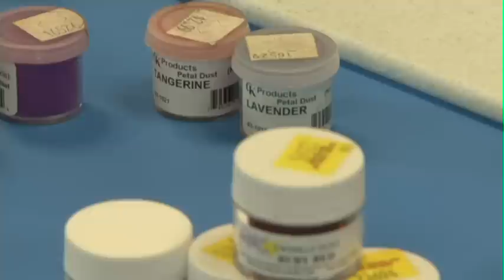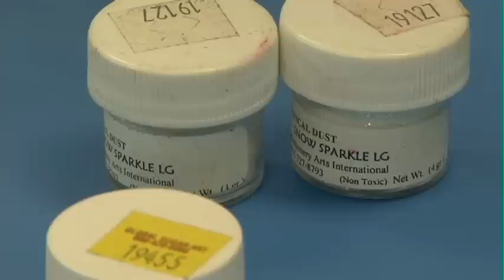How To Use Cake Decorating Dusts | Global Sugar Art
Learn how to properly use petal dust, luster dust, pearl dust, highlighters and more on your cakes, fondant and gumpaste flowers and decorations.  Chef Alan Tetreault of Global Sugar Art will unravel the mystery of all the dusts on the market.